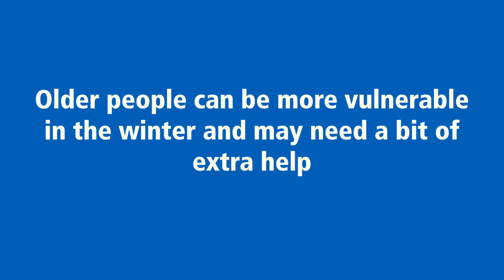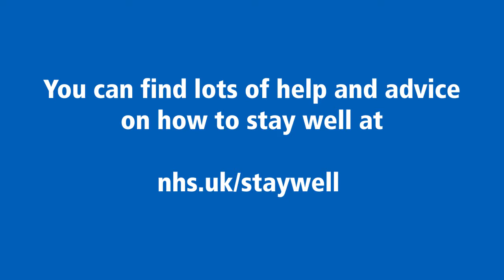Help Us Help You Stay Well This Winter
Watch Colby (5), mum Hayley and grandma Rosemary talk about how you can stay well this winter